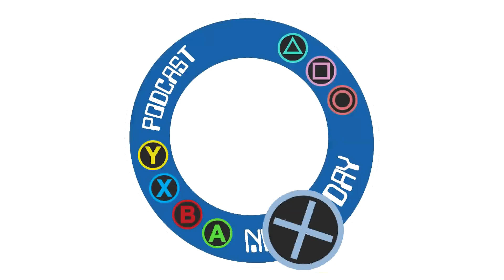Marvel's Guardians of the Galaxy Review - The Nerd a Day Podcast: Episode 71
The Nerd a Day Podcast is back! Let's review one of my favorite games that I played last year in Marvel's Guardians of the Galaxy.